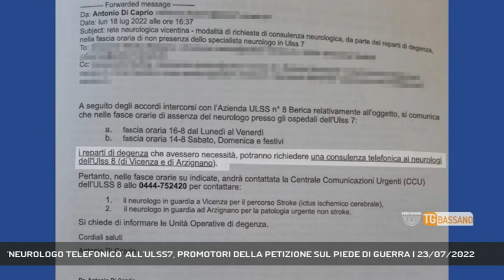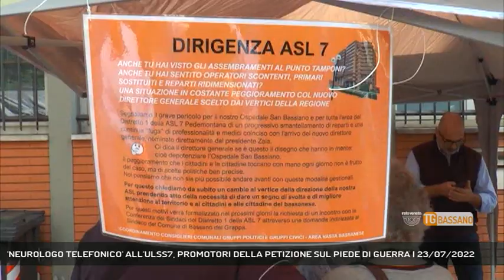'NEUROLOGO TELEFONICO' ALL'ULSS7, PROMOTORI DELLA PETIZIONE SUL PIEDE DI GUERRA | 23/07/2022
TG Bassano del Grappa 23/07/2022 - BASSANO DEL GRAPPA - La novità del "neurologo telefonico" dell'ULss7 Pedemontana indigna i promotori della raccolta di firme per la sanità bassanese, che annunciano: "Torneremo alla carica" || Neanche il tempo di consegnare a Venezia migliaia di firme per chiedere che la sanità della Pedemontana torni a essere quella di una volta e già arriva – quasi fosse una risposta indiretta – l’ennesima bufera sull’Ulss7: poche ore fa è venuta alla luce una direttiva dell’azienda sanitaria che impone, nelle fasce di assenza di un neurologo negli ospedali del territorio, un consulto telefonico con un neurologo di Vicenza o Arzignano. E subito c’è stata una levata di scudi per una situazione che nessuno all’Ulss Pedemontana ha ancora chiarito - Intervistati ANGELO VERNILLO (Promotore raccolta firme Ulss7) (Servizio di Ferdinando Garavello) - Segui Rete Veneta anche sul digitale terrestre! Visita il sito